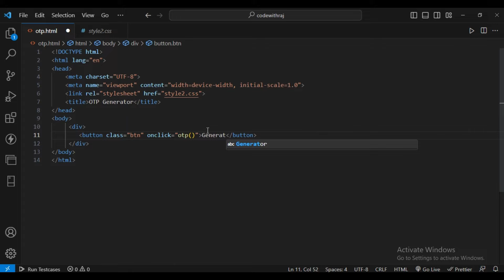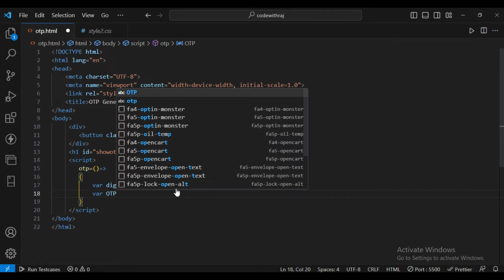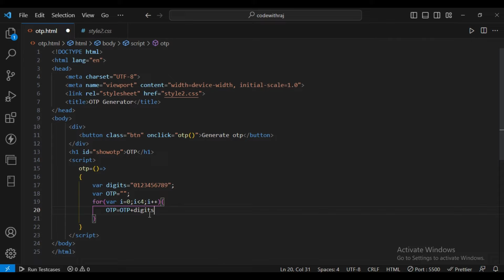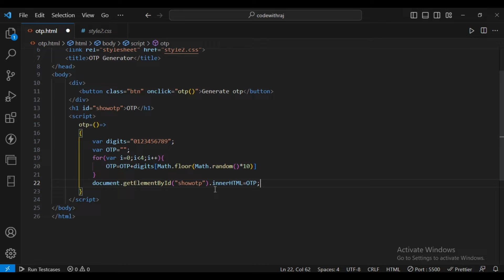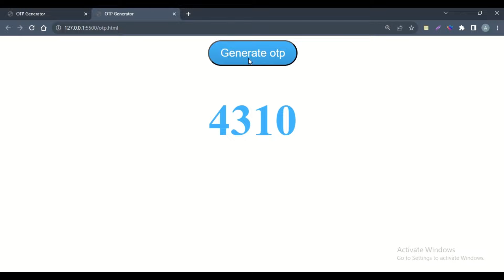OTP Generator using HTML, CSS, and JavaScript | Step-by-Step Tutorial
🌟 Learn how to build an OTP Generator from scratch using HTML, CSS, and JavaScript in this comprehensive step-by-step tutorial! 🚀💻

💡 In this video, we'll walk you through the process of creating a secure One-Time Password (OTP) generator that you can integrate into your web applications. From designing the user interface with HTML and CSS to implementing the OTP generation logic using JavaScript, you'll gain practical insights and coding skills that you can apply to your projects.

📝 Dive into the world of web development with us as we cover each aspect of this project, from layout design to coding functionalities. Enhance your coding proficiency and security knowledge while creating a useful tool!

👀 Watch the video to master the art of building an OTP Generator and elevate your web development skills! 📹🤩

Let's unlock the potential of HTML, CSS, and JavaScript together! 💡📚

💬 Got any questions? Drop them in the comments below! I reply to all.